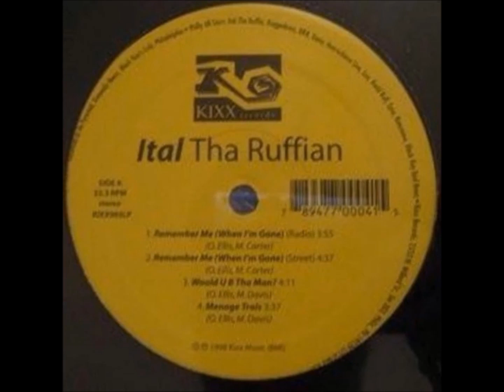Ital Tha Ruffian - Menage Trois